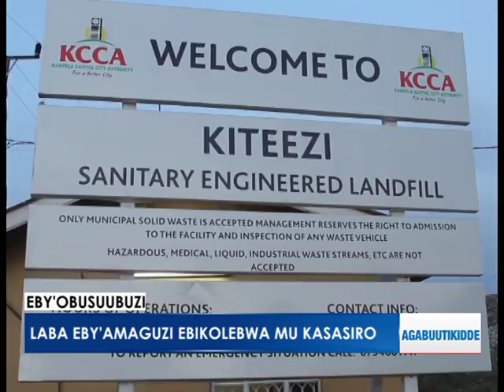Laba eby'amaguzi ebikolebwa mu kasasiro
Mu mboozi ya bisiness eggulo  twalabye abantu abakola bizness  ya kasasiro e kiteezi. Leero leka  tulabe  bbo be baguza kasasiro amaze okusunsulwamu okumukolamu ebintu omuli obuveera,  baketi n’ebirala

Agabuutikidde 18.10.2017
Reporter: Rebecca Kyobutungi